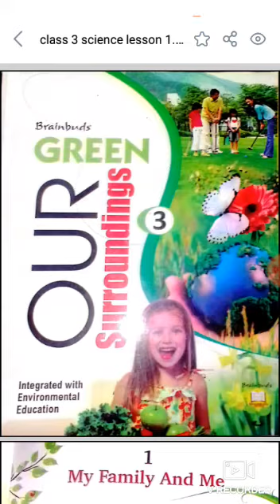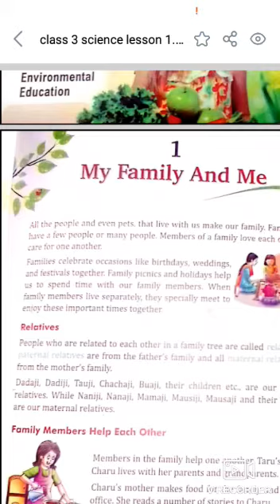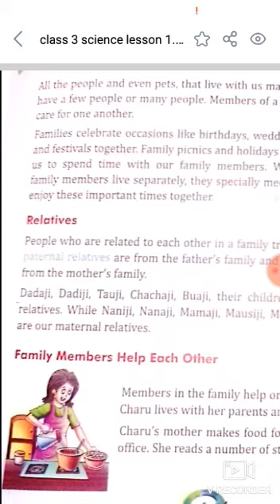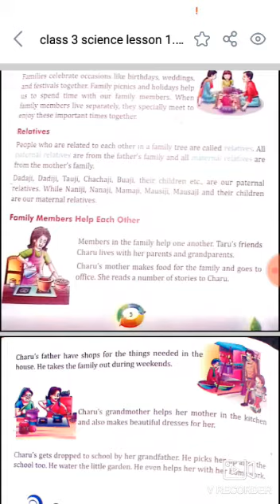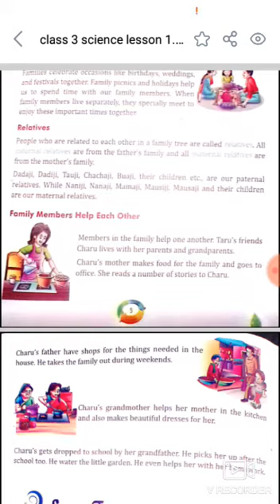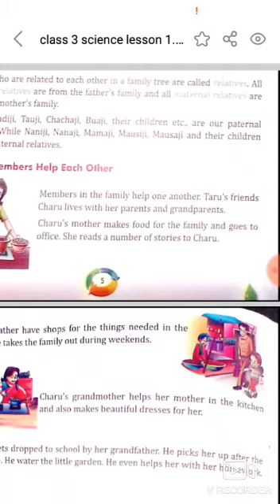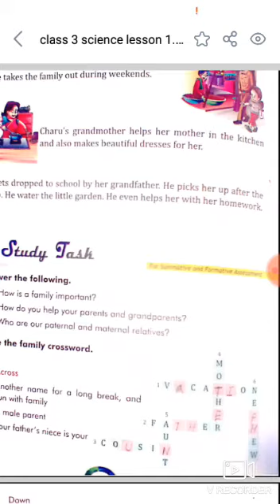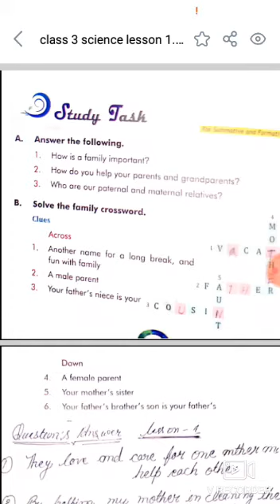Our surrounding,Class-3, Lesson-1, My family and me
relation in a family with members.